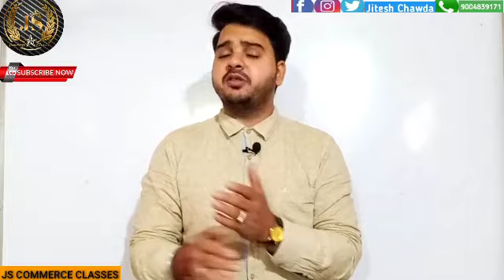RE-EXAM Result Date |SSC| HSC|10th 12th Repeater exam NOV result Date|Mah Board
10th Re-exam additional repeater exam result expected date

.plz watch this  video and   share  with Your  contact and FREIND

Thnx for your suppor
Followers me on instagram
SSC_HSC_REPEATER_REASULT_NOV_ MAHABOARD_Jitesh sir#